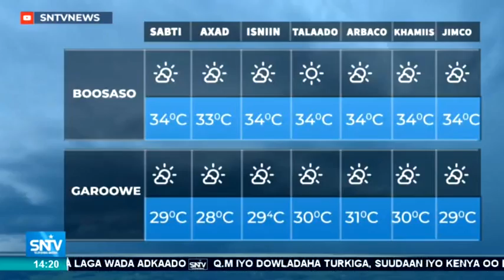Warka Duhurnimo SNTV 03.03.2019